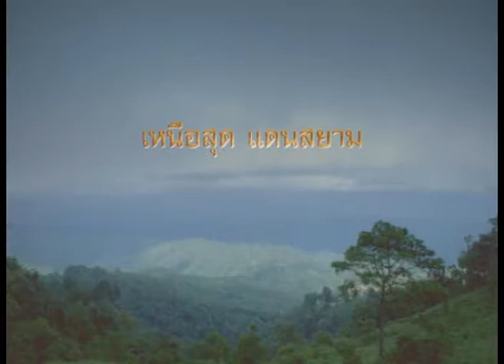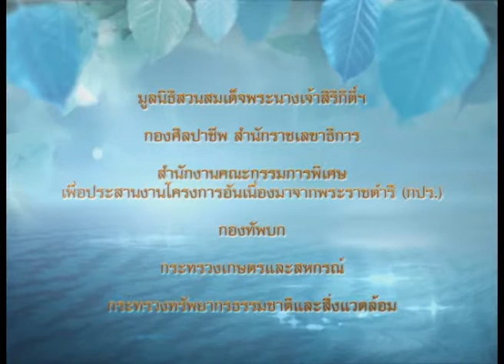EP4 เหนือสุด แดนสยาม